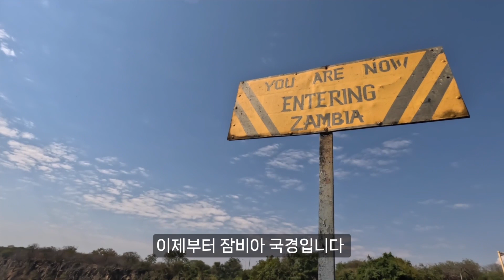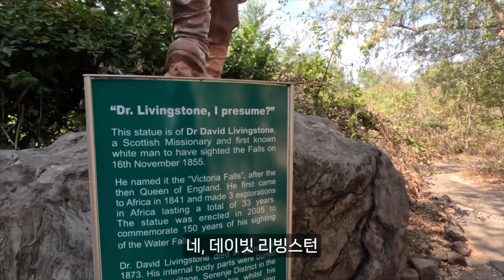🇿🇲세계 3대 폭포, 빅토리아 폭포까지 걸어서 |여행브이로그 | 세계여행 잠비아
아프리카 빅토리아 폭포에 다녀왔어요.
세계 3대 폭포로 알려진 빅토리아 폭포는 아프리카의 짐바브웨와 잠비아의 국경에 위치하고 있어서, 두 나라의 서로 다른 각도에서 바라 본 빅토리아 폭포 영상을 만들

이번 편에서는 걸어서 잠비아(Zambia)에 입국하여 빅토리아 폭포를 둘러보고,
다음 영상에서는 짐바브웨(Zimbabwe)에서 바라 본 빅토리아 폭포를 (비교하여) 다룰 예정입니다.

혹시라도 궁금 하시거나 문의주실 내용은 언제든 댓글, 이메일 주세요!!

세계여행 빅토리아 폭포 편
    1편. 뚜벅뚜벅 잠비아까지 (무지개 속에서 번지점프를)
    2편. 빅토리아 폭포 10경 모아보기 (다음주 공개)

00:00 Intro
00:25 걸어서 짐바브웨 출국하기
01:29 국경넘어 잠비아를 향해
03:01 무지개를 향해 번지점프를 하다
05:48 잠비아에 도착하다
06:07 빅토리아 폭포의 첫 인상
08:18 예상대로 물벼락
11:35 폭포의 꼭대기
13:16 소감
14:05 빛의 속도로 사라지는 그대여

촬영 위치 : 잠비아 & 짐바브웨 in 아프리카
촬영 장비 : 고프로 11 & 후지필름 X-T5